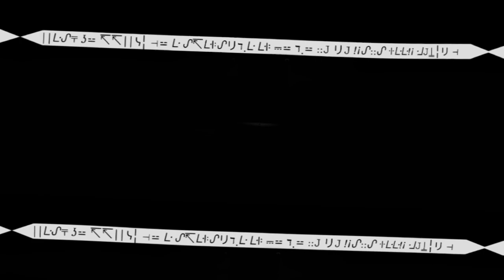420 Rebirth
Playing like we’re on sum.